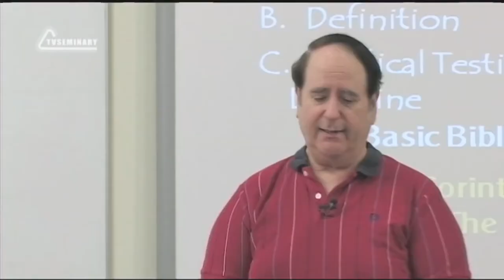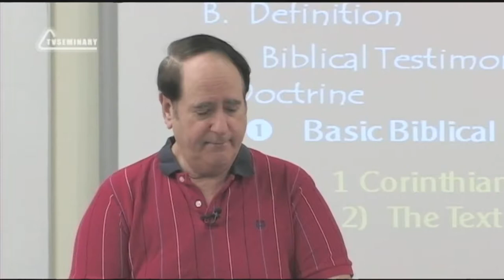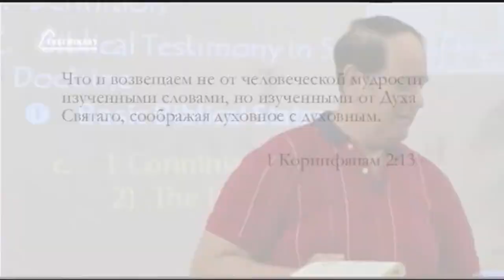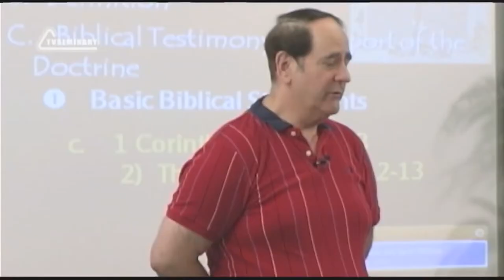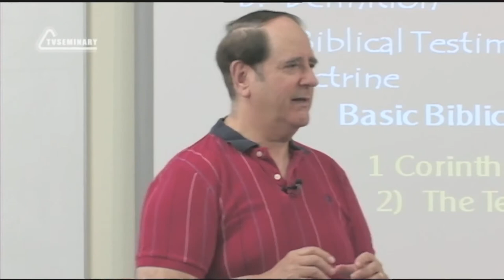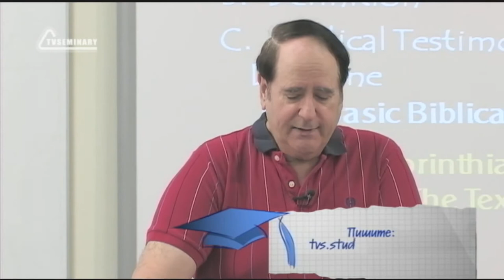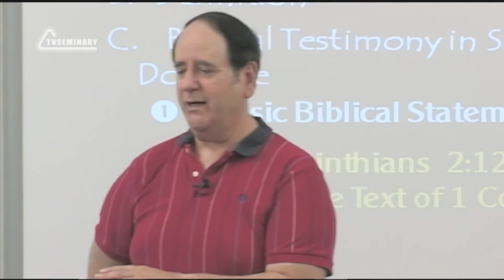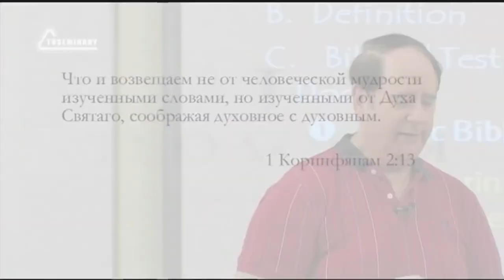ST5101 2 Rus 21 Доктрина богодухновенности Толкование 1 Коринфянам 2 12 13